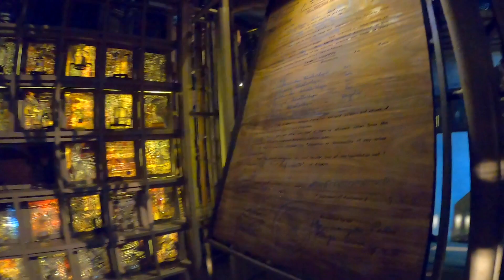নাকতলা উদয়ন সংঘের প্যান্ডেল😍 Naktala Udayan Sangha Pandal 2023😍 South Kolkata Durga Puja 2023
👉Nomoskar, Ei video te Durga Puja 2023 niye Naktala Udayan Sangha  Durga Puja somporke banalam.South Kolkata durga puja 2023 zone a Naktala Udayan Sangha Durga Puja 2023 onnotomo ekti club. South Kolkata Durga Puja dekhte ele ei club must dekhtei hobe. Naktala Udayan Sangha Durga Puja Theme 2023 tomader kemon laglo amake janio. Naktala Durga Puja 2023 Kara ascho?

👉My Gears :
DSLR : Nikon D5300
Lens : 18-55 MM, 70-300 MM Kit
Camera Case : Easycover Camera Case For Nikon D5300 (Black)
Primary Phone : LG G8X Thinq (Black 128 GB, 6 GB RAM)
Secondary Phone : Redmi Note 7 Pro
Microphone : Boya BY BM-3031 On Camera Shotgun Condenser Microphone
Action Camera : Gopro Hero 8 Black
Rechargable Battery Charger : Sony BCG-34HHN CIN5 Battery Charger
Laptop : Macbook Air M1 (Space Grey)
SSD : Crucial BX500 240GB 3D NAND SATA 2.5 Inch SSD
Hard Drive Case : Gizga Essentials Pouch For 2.5 Inch Hard Drive